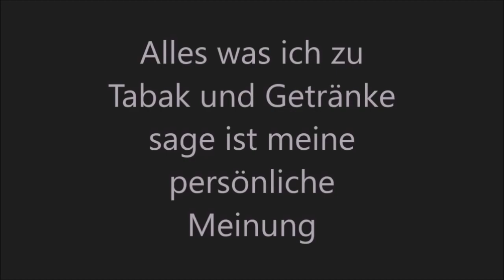Räuber Kneißl Dunkel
Eines der Besten Biere die ich je getrunken habe!